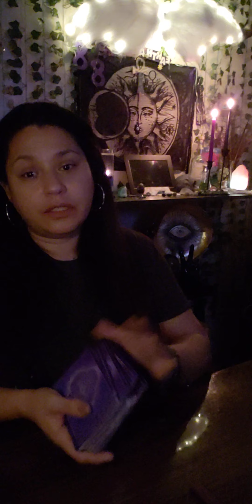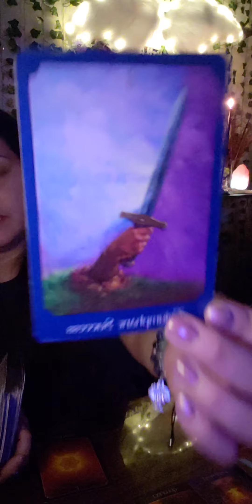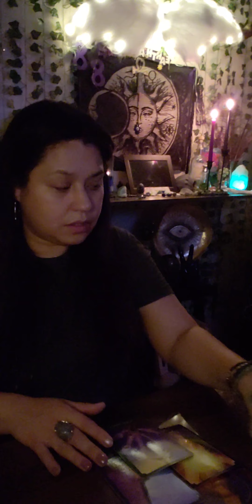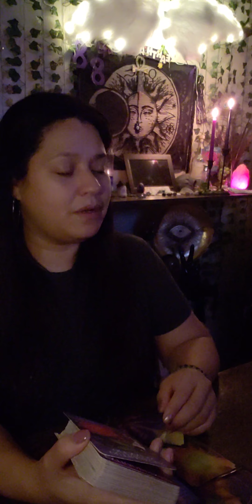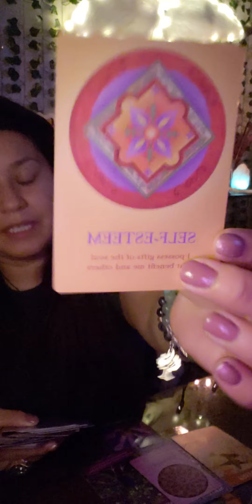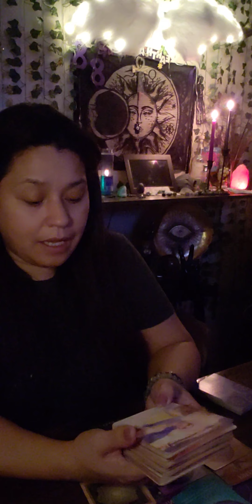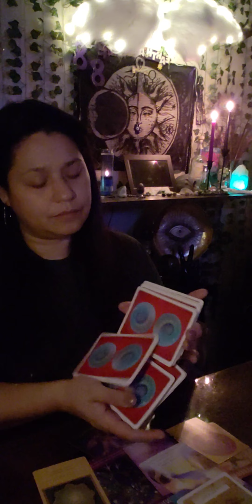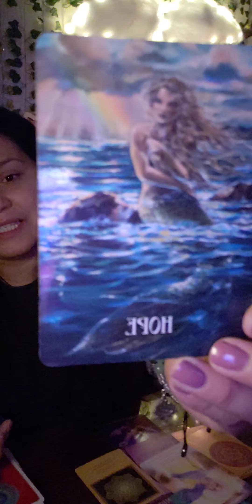You held onto hope n never gave up/You didn't expect this outcome